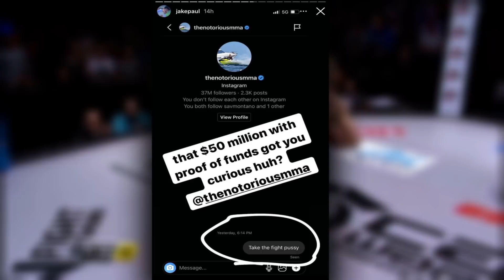JAKE PAUL VERÖFFENTLICHT CHAT VERLAUF MIT CONOR MCGREGOR / NIMM DEN KAMPF AN DU P***Y!